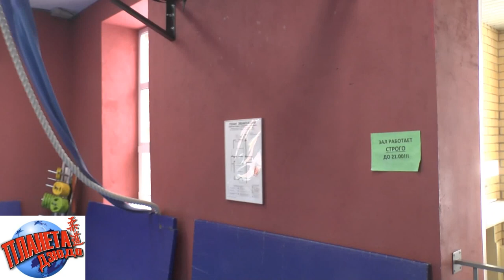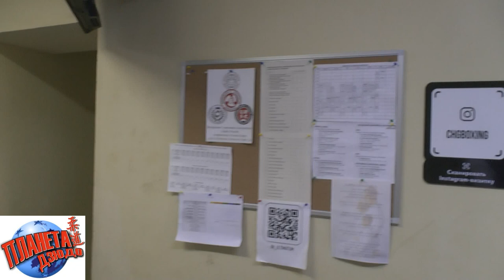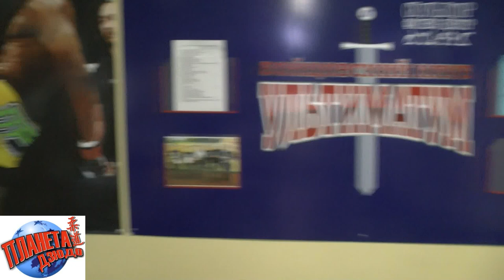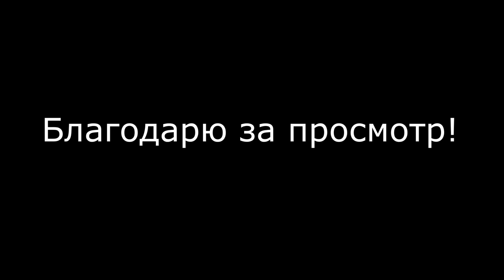Клуб дзюдо в Черноголовке | Cемейное дзюдо с Иваном Большаковым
В подмосковном городе Черноголовка есть клуб дзюдо в котором тренирует детей и взрослых Иван Большаков.
Этот небольшой видео репортаж был снят в день, когда в клубе проводилось занятие по программе "Семейное дзюдо". Здесь вы можете узнать как проводятся занятия, почему эти занятия могут быть полезными для детей и родителей, а так же узнаете о том месте где проводятся занятия по дзюдо.
Клуб дзюдо в Черноголовке в бойцовском клубе "Ультиматум", тренер Иван Большаков